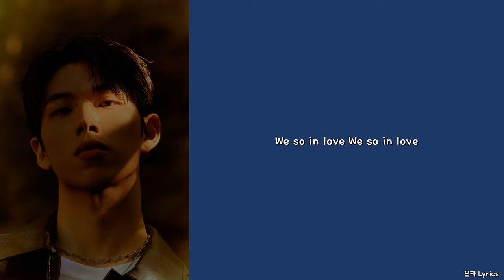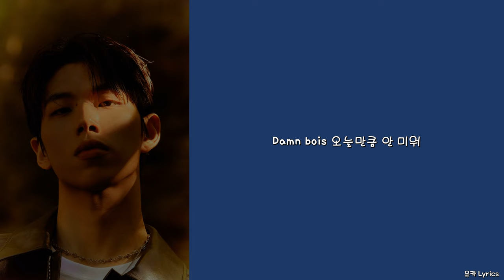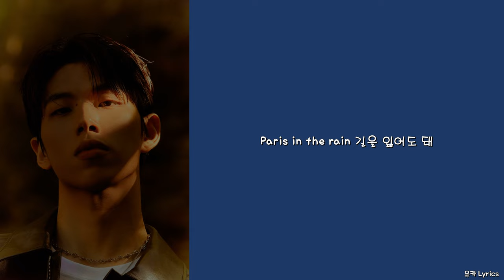Khakii (카키) - LOST (Feat. 문수진 (Moon Sujin))/Lyrics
Composed by Khakii, basecamp, Stally, 문수진 (Moon Sujin)
Lyrics by Khakii, 문수진 (Moon Sujin)
Arranged by basecamp, Stally
Guitar by 욱진
Bass by Stally
Drum by Johnny
Mixed by Cheongmoo Lee @Energeo studio
Mastered by Kwon Namwoo @ 821 SOUND ENGINEERING

0:00 Khakii (카키)
1:45 문수진 (Moon Sujin)
2:02 Khakii (카키)